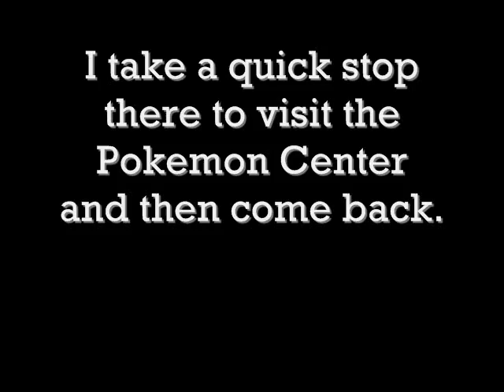Pokemon Yellow - Part 15: Stupid Birds.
Welcome to the world of Pokemon!  My name is Professor Oak, and in the region of Kanto, random people will challenge you to duels that basically amount to dog fighting for some of the stupidest reasons you could think of.  My grandson is going to be your toughest rival out of all of them, and he's an asshat to boot.